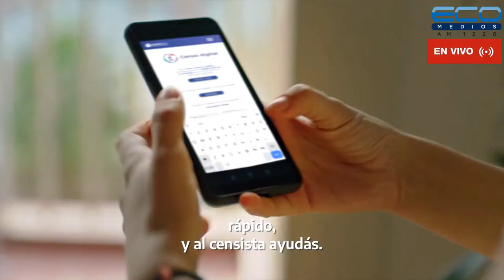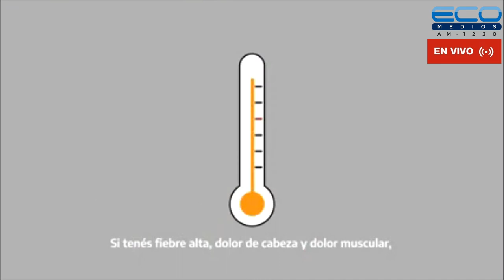POLÍTICAS PÚBLICAS 2030 con Miguel A Secci 28-04-2022